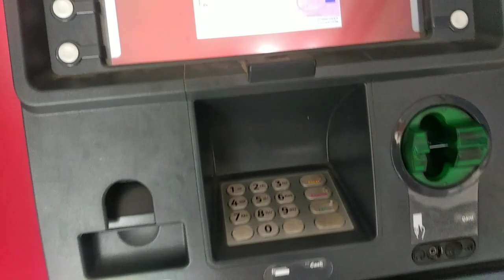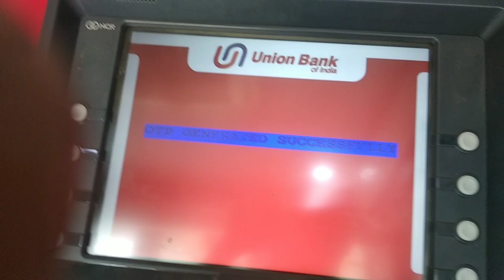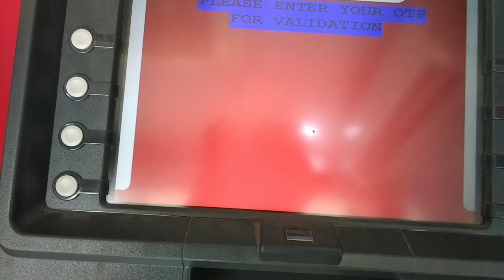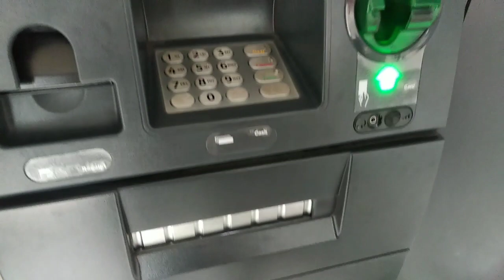How to Generate new ATM Pin of Union Bank of India through ATM Machine|| Create new ATM Card Pin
:::::::::::::::::::::::::::::::__Wish You All the Best🇮🇳:::::::::::::::::::